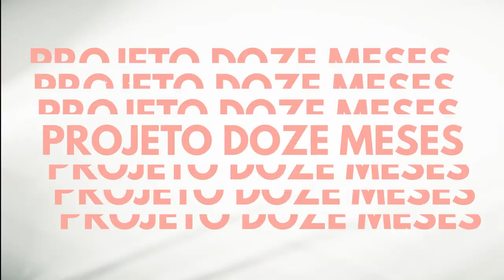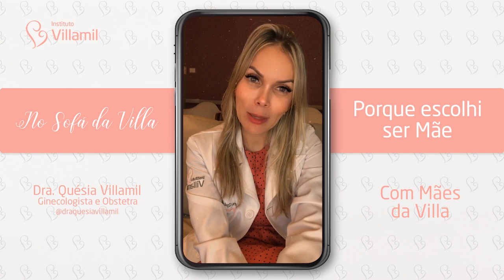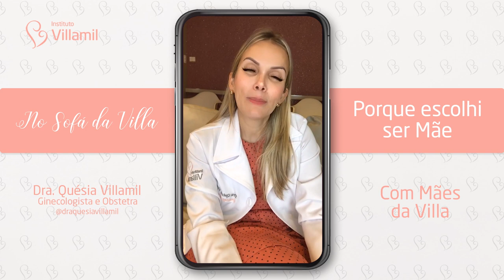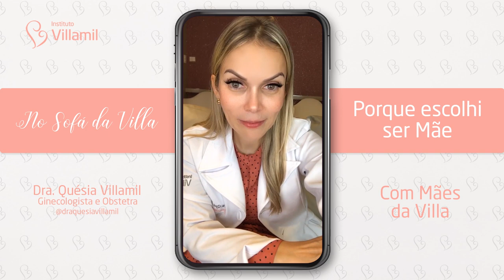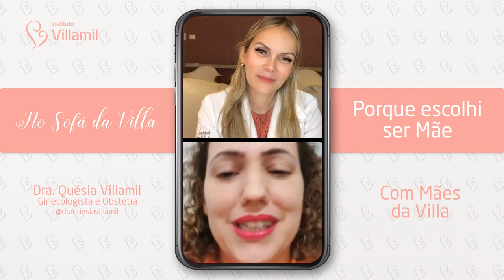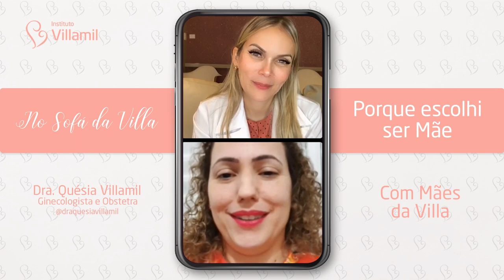PORQUE ESCOLHI SER MÃE | Dra. Quésia Villamil | Instituto Villamil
Porque escolhi ser mãe! Live sensacional com Dra. Quésia Villamil (@draquesiavillamil) e profissionais mães da Villa. 🤗

📍Neste mês de maio teremos uma série de LIVES em comemoração ao MÊS DAS MÃES. 🌷

👉 Semana que vem: Lançamento do livro: 📚 “Muito Prazer: Parto normal”, da Dra. Quésia Villamil.

📍Será no 🛋 Sofá da Villa, dia 12/05, 20h, no nosso instagram!

🤗Todas as participantes receberão o livro gratuitamente! 🤩